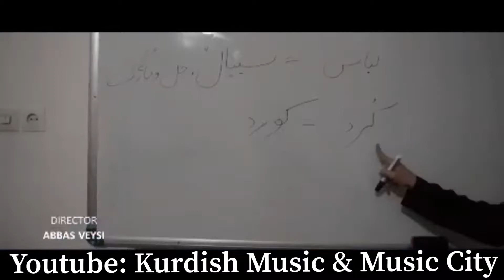Mojib Tanya, Saman Jerjis // مجیب تنیا و سامان جرجیس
هۆنەرمەندان: مجیب تنیا و سامان جرجیس🌺❤️🌺

گورانی: شاره‌کم سنه🌹

تنظیم و میکس: عباس ویسی